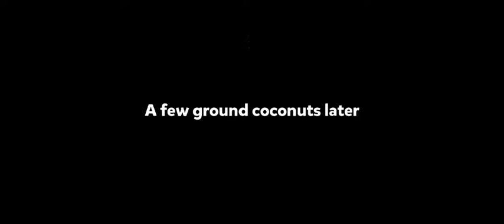Farmscapes - Day 32: Shoot in the Bakery